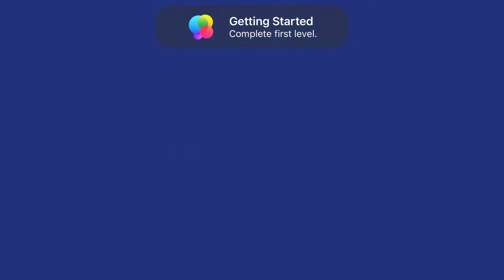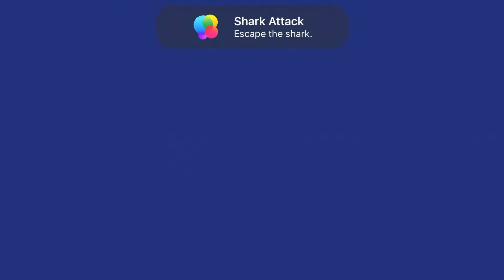Little Fin - Walkthrough Gameplay part 1(iOS, Android)